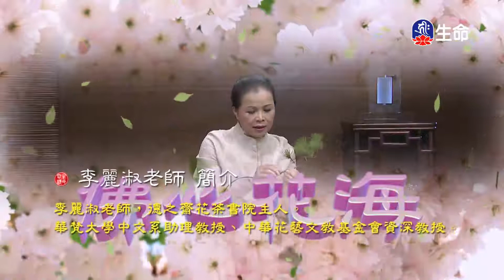佛心花海_漫步美中_李麗淑老師-1_(lifetv_20201122_11:00)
佛心花海_漫步美中_李麗淑老師。